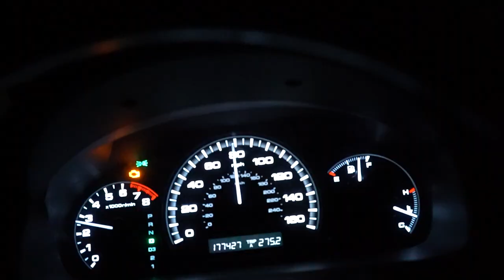Turning 20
Turning 20 isn't that scary, you're an adult, but not really. You can do stuff... but not really. I guess it starts to get scarier after 21.